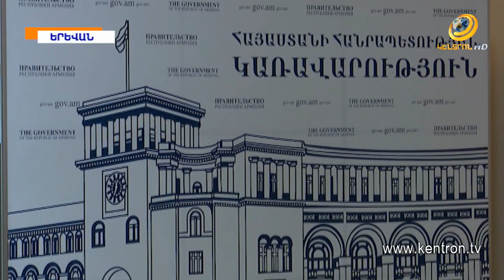Կառավարությունը լուծում է առաջարկում պետհամարանիշների գողությունից տուժած անձանց համար